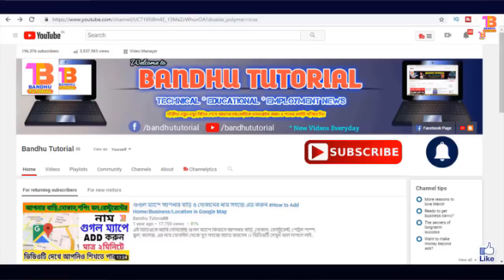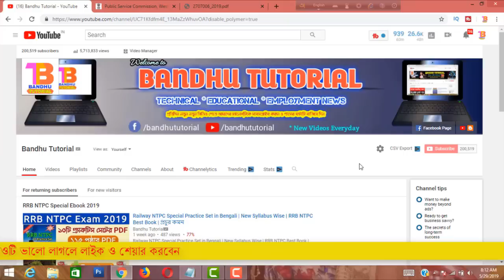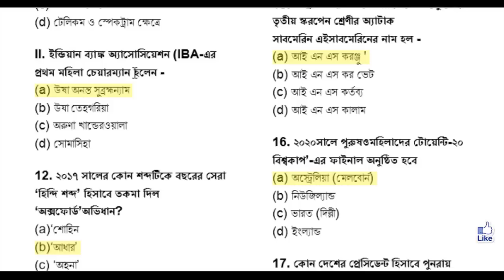Practice Set for ICDS Exam 2019 | Anganwadi Supervisor | Exam Syllabus | Current Affairs